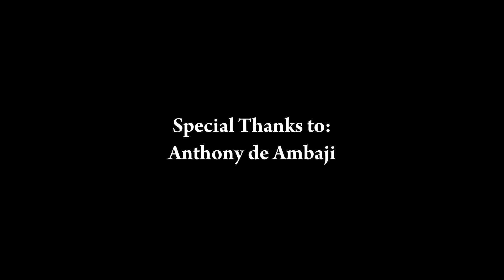Goencho Saib | Marcus Vaz (Please DO NOT DOWNLOAD this video)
Singer & Lyrics: Marcus Vaz
Shot & Edited by: Joywin Fernandes